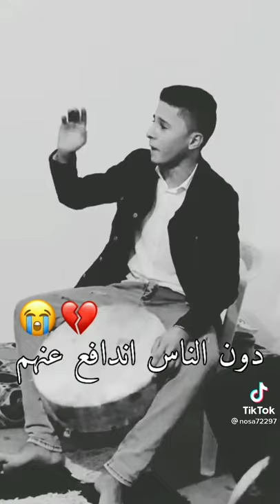١٧ ديسمبر، ٢٠٢١